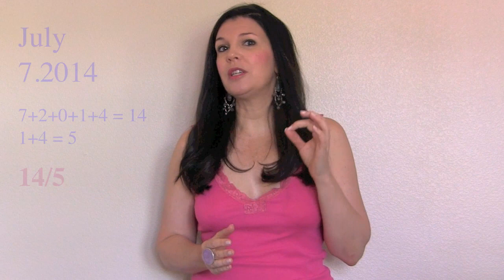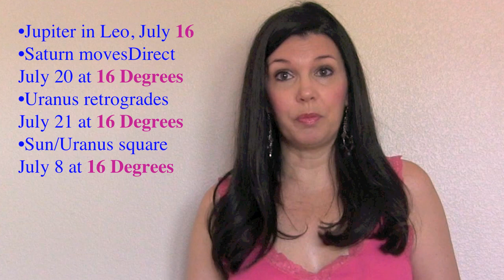Astrology Numerology July 2014 Forecast Tania Gabrielle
July is a 14/5 Universal Month in Numerology which will favor all modes of communication through media such as the internet, publishing, speaking and writing. It also favors taking risks, changing directions and making quick decisions that result in fortunate outcomes.

On July 12th we will experience a really potent Capricorn Full Moon. Since the Sun and Moon will oppose each other at 20 degrees in Capricorn, you will experience a strong urge to focus on your intimate relationships -- the important other people in your life. You will either feel a strong grounding energy regarding your loved ones -- or a realization that it's time to move on.

THEN on July 25, Mars finally enters Scorpio after being in Libra for nearly nine months! This is a long time to be in any sign for Mars, which usually only stays in any sign for about six weeks at a time. Mars is much "happier" in Scorpio, because it is the traditional sign Mars used to rule in ancient times. Scorpio and Mars both are passionate and powerful, so Mars feels totally at home here. This is will help all of you Aries folks to recalibrate and move forward with joy and vitality again after a challenging eight to nine months.

One day after Mars enters Scorpio we'll experience one of the most magnificent New Moons ever. It occurs in Leo on July 26. I LOVE this Full Moon! It's sitting right NEXT to Jupiter in the jovial sign of Leo - and at 3 degrees. Talk about Joy and Expansion and a feeling of Mission Accomplished! 3 is the number of celebration and happiness, and these are the exact qualities that also describe Jupiter! Remember this happens in LEO the sign that is ruled by the Sun. Truly it does not get BETTER than this. So go celebrate. Be confident. Trust in your inner power.